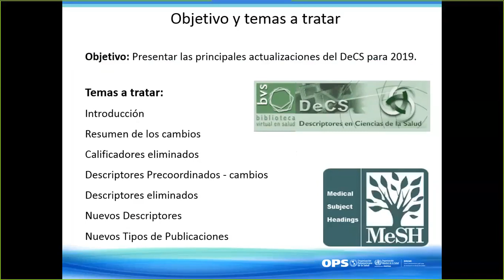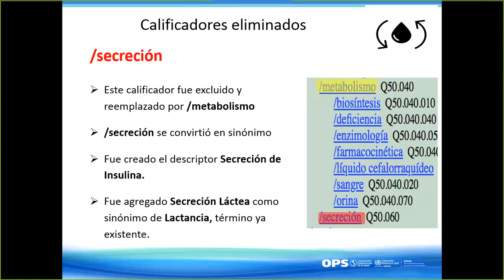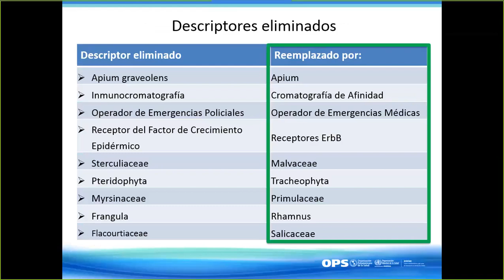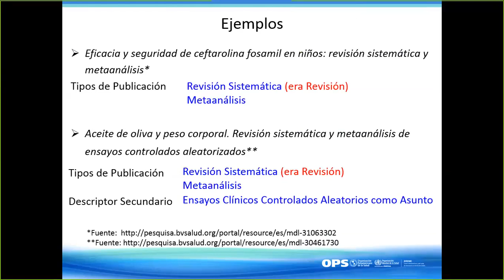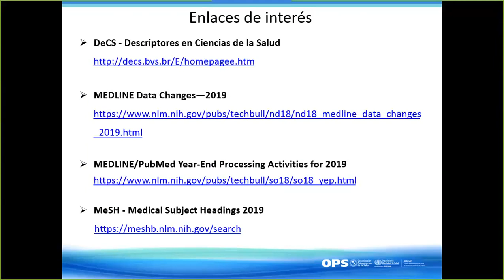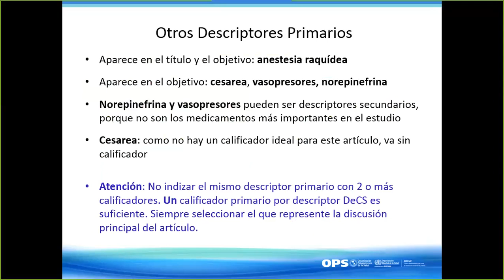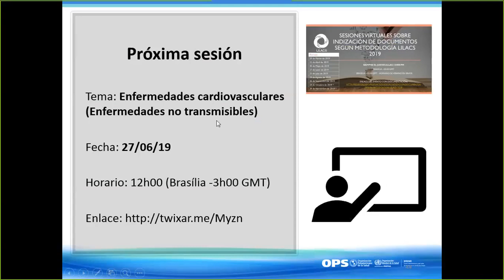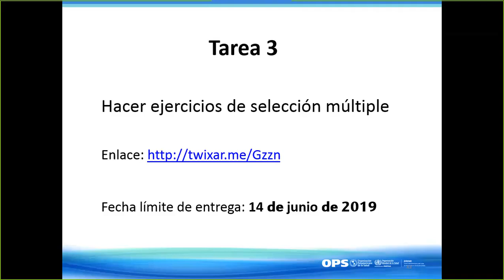Sesión 03 de 09 - Actualizaciones previstas para el DeCS 2019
Indización de documentos según Metodología LILACS 2019

Resumem de los cambios
Calificadores eliminados
Descriptores Precoordinados - cambios
Descriptores eliminados
Nuevos Descriptores
Nuevos Tipos de Publicaciones

Y Revisión de la tarea 02 - de la indización del artículo “Dalbavancina en el tratamiento de la infección de piel y tejidos blandos”